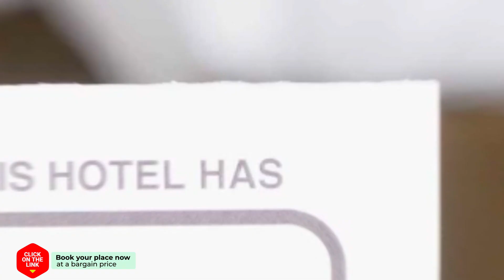Anika Apartment hotel review | Hotels in Chania Town | Greek Hotels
Anika Apartment hotel video review. Hotels in Chania Town, greek 3 stars hotels.